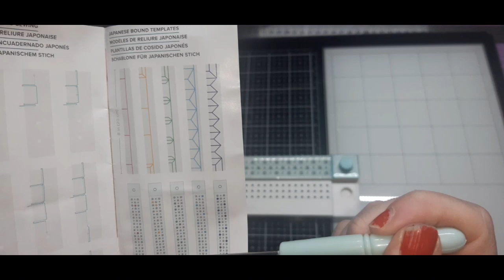présentation guide reliure japonaise de we r memory keepers